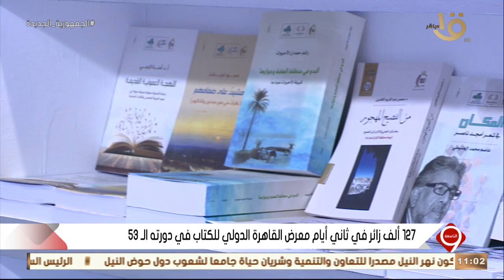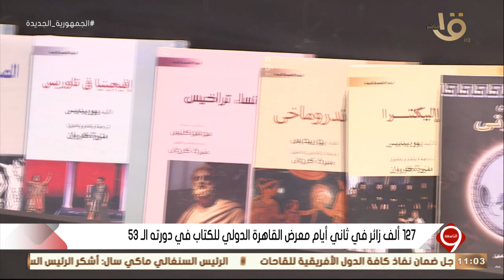المتحدث باسم وزارة الصحة الدكتور حسام عبد الغفار في ضيافة التاسعة كاملة 29-1-2022